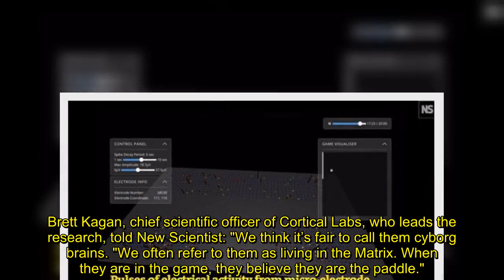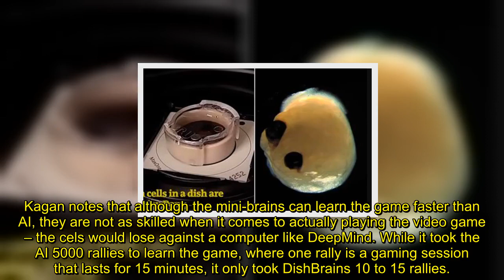Human brain cells grown in lab learn to play video game faster than AI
The scientists were able to teach the brain cells to play the game in just five minutes, which is significantly faster than artificial intelligence that picks up the game after 90 minutes